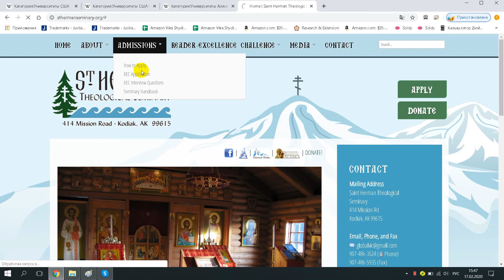Saint Herman's Orthodox Theological Seminary